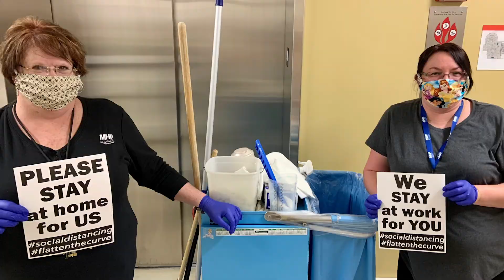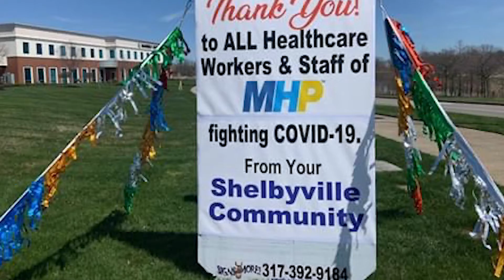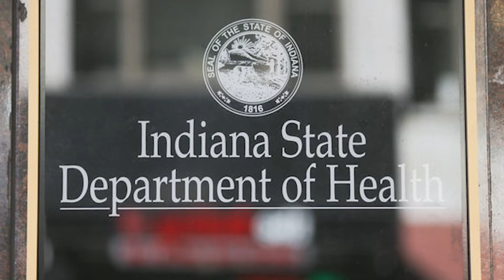A Thank You from MHP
MHP wants to thank our employees, patients, and community for the continued support throughout the COVID-19.